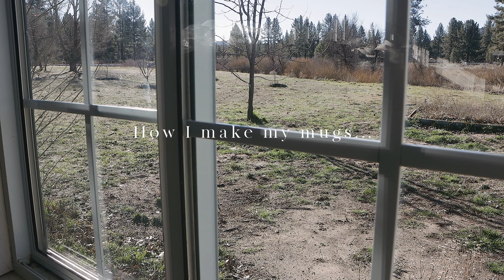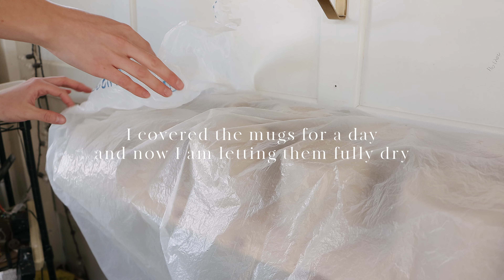Making a ceramic mug | The entire pottery process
Today I am showing you how I make my ceramic mugs. Out of all the mug shapes this is by far my favorite one to make and use.